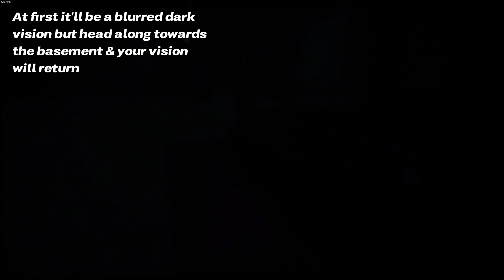Another Way To Escape Hawkins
Here is another way to escape out of bounds on Hawkins as Nurse. This spot allows you to jumpscare survivors (As long as you're running insidious & they run into the basement)